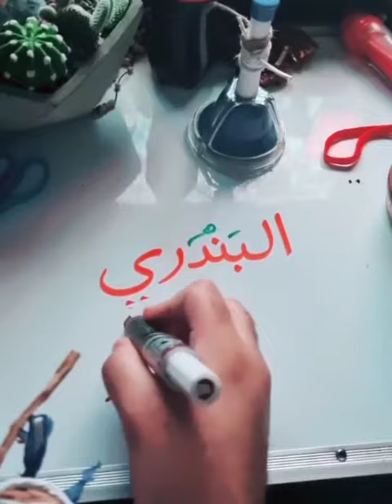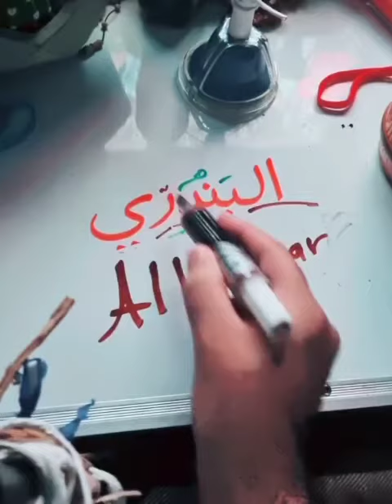كيف تكتب اسم البندري باللغة الإنجليزية ؟!؟؟!؟!؟ 🎖🎖🎖🎖